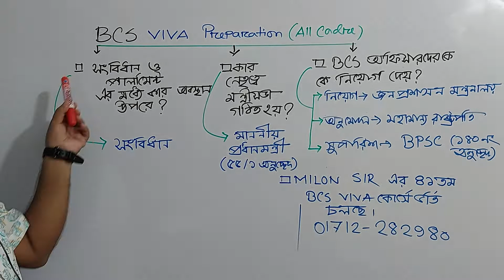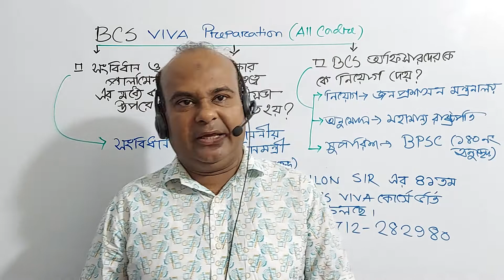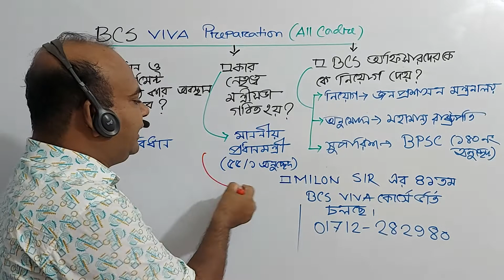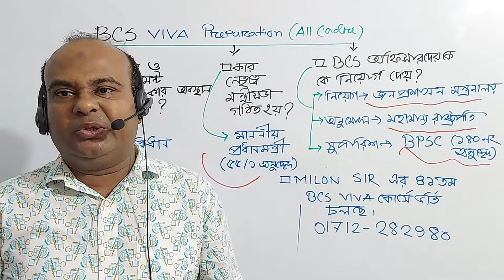BCS VIVA PREPARATION